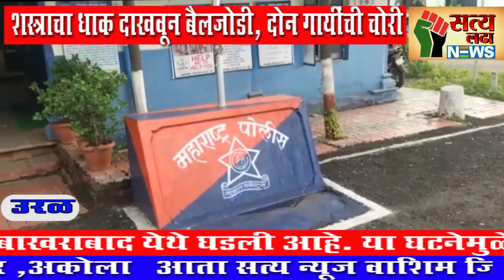शेतकऱ्याच्या 'गो'धनावर दरोडा! शेतकऱ्याचे हातपाय बांधून,शस्त्राचा धाक दाखवून बैलजोडी दोन गायींची चोरी